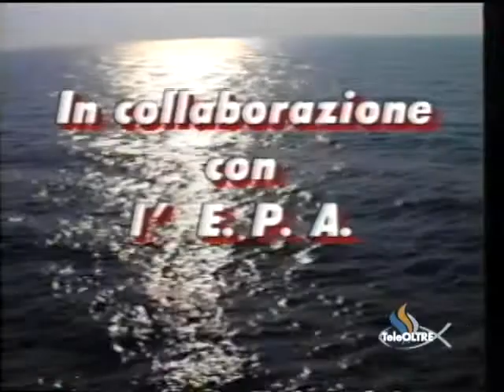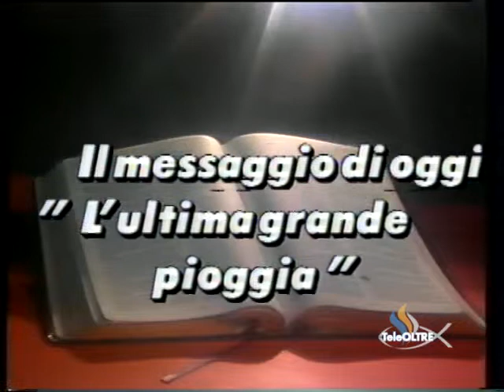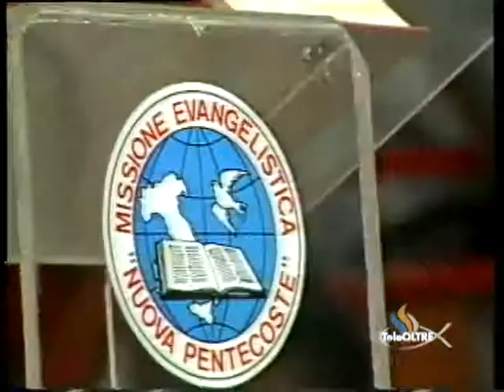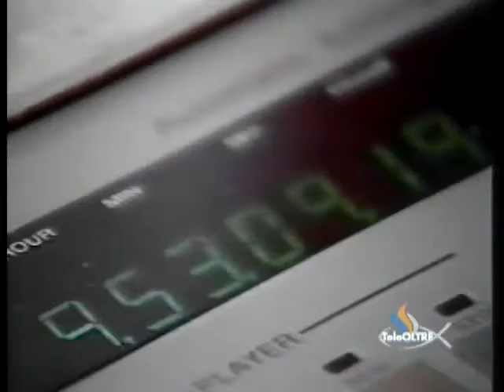L'ultima grande pioggia - Gesù è il Signore - GS31-1992 - GS-STORY - TeleOltre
Versi Predicazione : Giole 2 : 28 - 32
Titolo Predicazione : L'ultima grande pioggia (10:18)

Cantici :
- T'offrirò la mia lode (1:10)
- I carri del Signore (6:45)